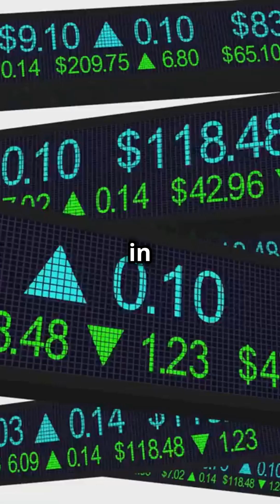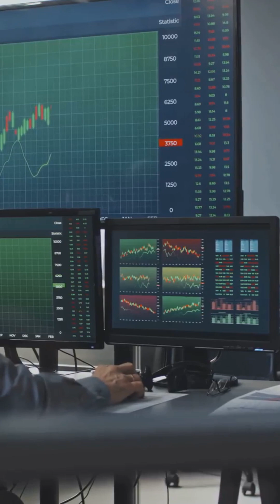Ed Thorp - The Genius Who Beat the Casino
Ed Thorp, the mathematical genius who outsmarted both casinos and Wall Street! In this video, we dive into Thorp's fascinating background, from his humble beginnings during the Great Depression to earning advanced degrees in physics and mathematics. Learn how he revolutionized gambling with his book "Beat the Dealer" and pioneered quantitative investing strategies. With exciting insights into his groundbreaking work, including the Kelly Criterion and sophisticated trading techniques, you'll see why Thorp is celebrated as the “father of quantitative investing.”